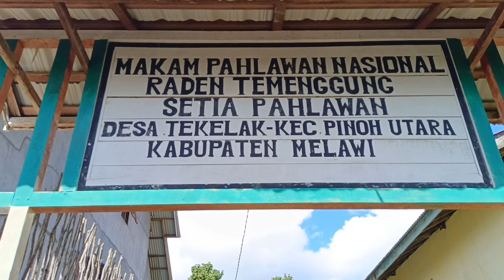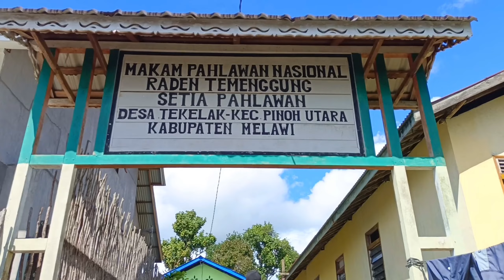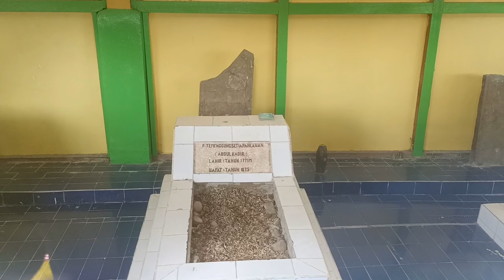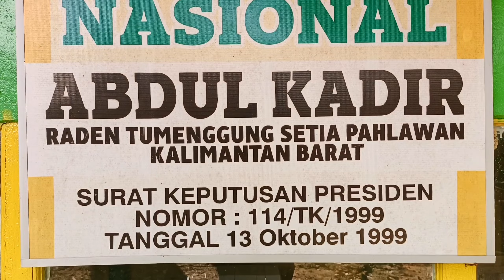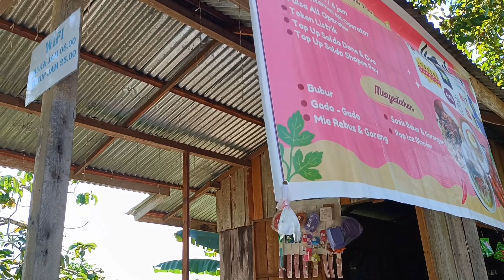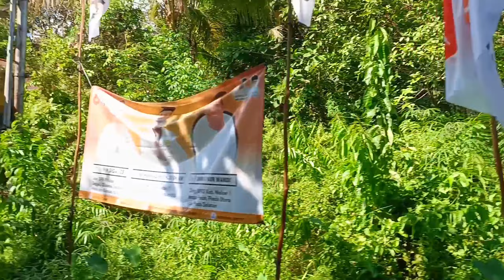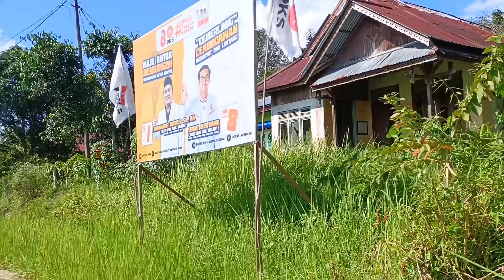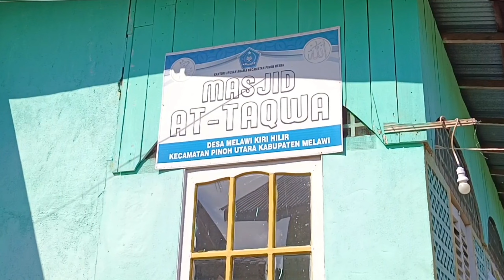Kampung Liang,,Kampung bersejarah di kabupaten Melawi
jalan jalan menyusuri perkampungan dan jejak sejarah masa lampau di kampung liang
masjid Jami dan makam pahlawan nasional asal kab Melawi kalbar Raden Temenggung Setia Pahlawan